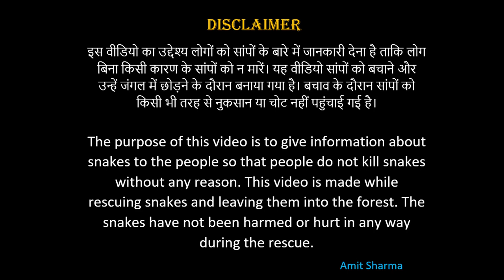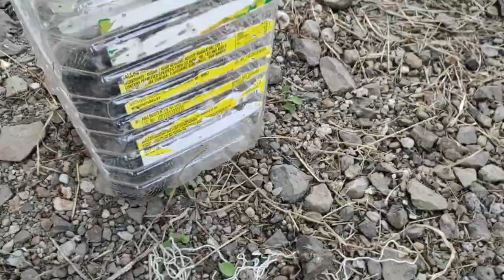गोदाम में घुस कर बैठा था कोबरा साँप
Amit Sharma